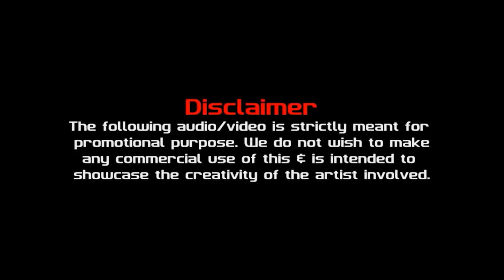Summer High | Remix | DJ Akash Tejas | DJ Sami S Clef | AP Dhillon | Arijit Das Visuals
Song :- Summer High
Singer/Lyrics/Composer :- AP Dhillon
Remix :- DJ Akash Tejas X DJ Sami S Clef
Visual :- Arijit Das Visuals

Singer - AP Dhillon
Song Writer - Shinda Kahlon